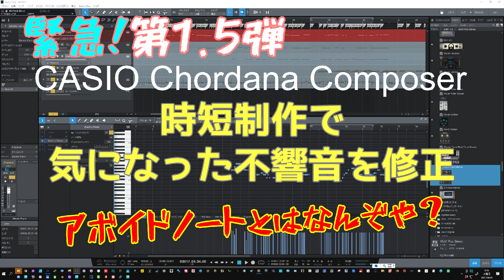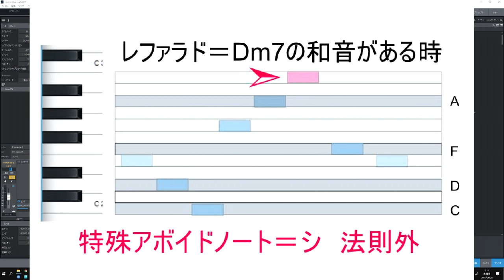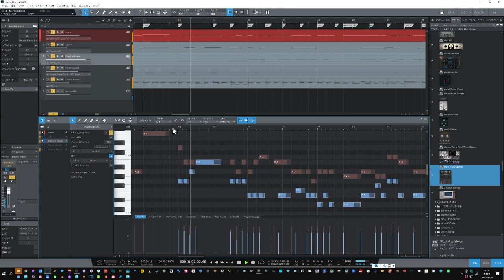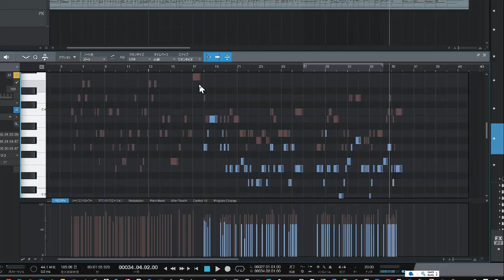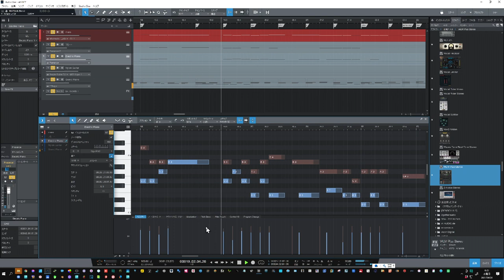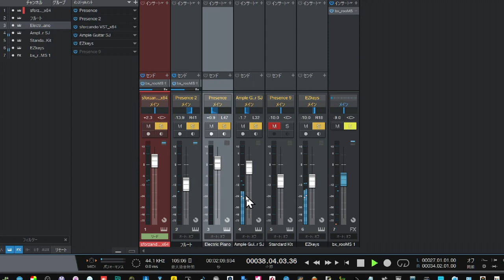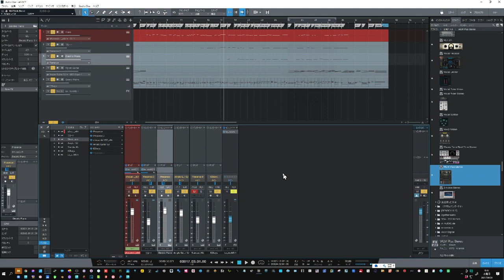アボイドノートを知っていますか？ コードに合わない音を修正していこう！ Chordana Composerを使った時短音楽制作 第1.5弾！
前回第１弾の動画
【１時間で制作に挑戦】超時短　作曲術の例
第１弾：スタート～ミキシング